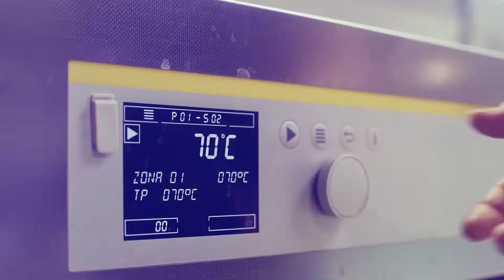Спеціаліст з виробництва підпокрівельних матеріалів | Masterplast